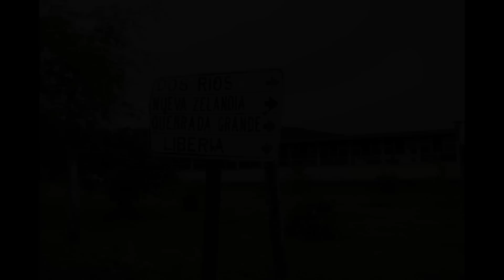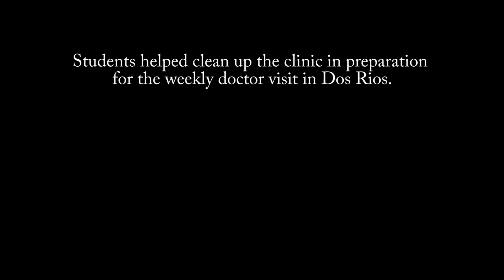Project Costa Rica 2012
Interviews with Denise Hudson, TJC Nursing Professor, and Jamie Kingsley, TJC student about their service project in Costa Rica